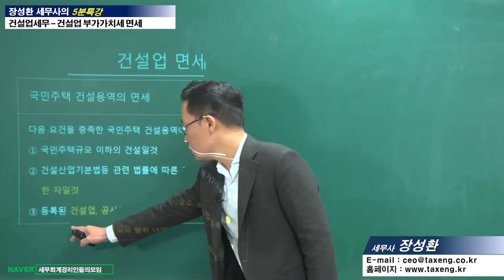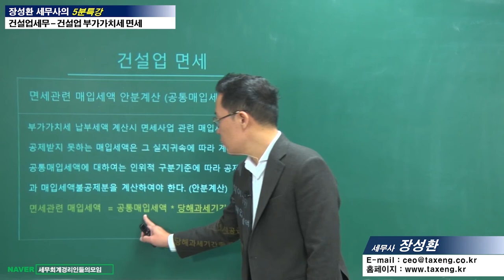#19 [건설업세무 5분특강] 건설업에서 면세가 적용되는 경우는 어떤것인가요? [장성환 세무사의 5분특강]